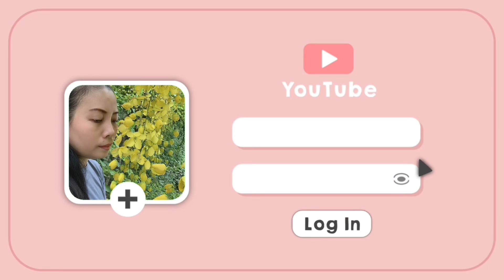Lễ hội tháng giêng | Đền Ngư Uyên phường Long Xuyên, thị xã Kinh Môn tỉnh Hải Dương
Lễ hội tháng giêng ở phường Long Xuyên, thị xã Kinh Môn tỉnh Hải Dương. Đền Ngư Uyên là di tích lịch sử quốc gia hàng năm tổ chức lễ hội truyền thống vào các ngày 16,17,18 tháng giêng âm lịch để tưởng nhớ các vị danh tướng đã hi sinh vì đất nước.